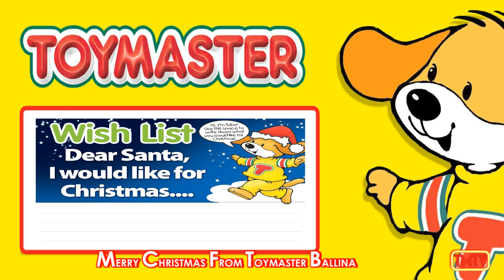VIDVIR MEDIA TOYMASTER BTV 14N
HI and welcome to our TV Channel TMB TV otherwise Toy Master Ballina TV from the west of Ireland we feel that digital interaction with our customers and in store visual displays will help us in detailing what children like. We produced these short video virals using existing promotional and advertisement files found across the social media network. If you represent one of the manufacturing companies and feel we have not done your product justice please alert us to this straight away and we will do our upmost to satisfy your requirements.